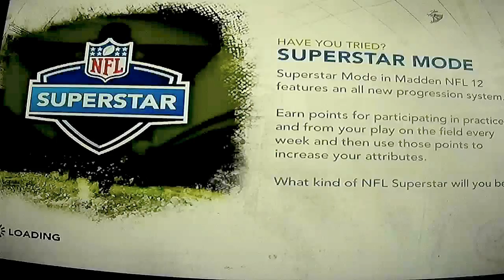Madden 12 Super Bowl Giants vs Panthers Fail